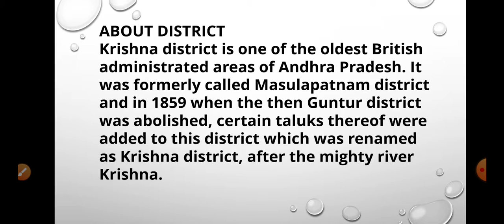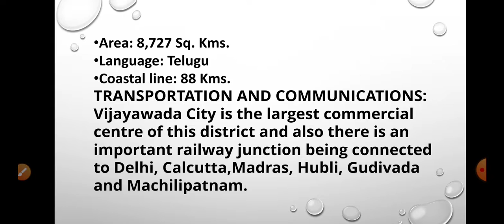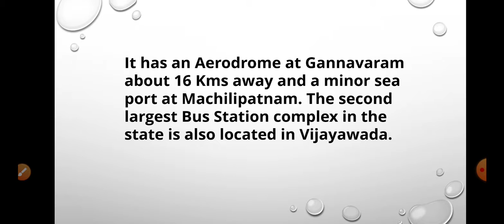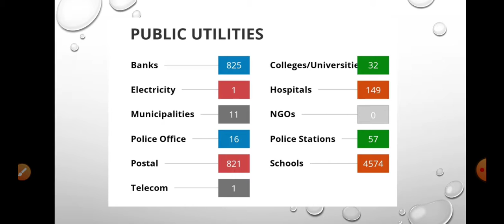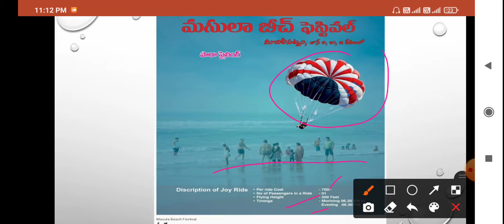Krishna District 🇮🇳 full Analysis ||Krishna district of Andhra Pradesh